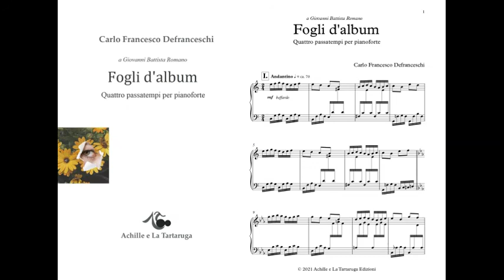Giovanni Battista Romano - Carlo Francesco Defranceschi - "Fogli d'album" quattro passatempi per pf.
Giovanni Battista Romano, pianoforte
"Fogli d'album" quattro passatempi per pianoforte